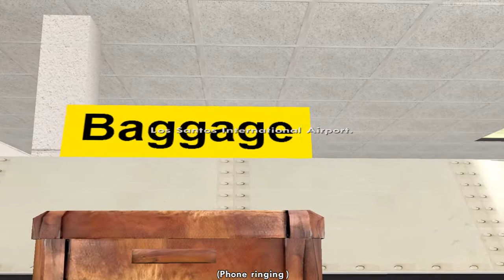GTA San Andreas Modded Gameplay Walkthrough | Part 1 | 1080p 60FPS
Grand Theft Auto San Andreas FHD 60fps | GTA San Andreas | GTA SA Remastered | GT 730 | Grand Theft Auto San Andreas Walkthrough Gameplay for PC

Grand Theft Auto: San Andreas is a 2004 action-adventure game developed by Rockstar North and published by Rockstar Games. It is the seventh title in the Grand Theft Auto series, and the follow-up to the 2002 game Grand Theft Auto: Vice City. It was released in October 2004 for PlayStation 2, and in June 2005 for Microsoft Windows and Xbox. The game is set within an open world environment that players can explore and interact with at their leisure. The story follows former gangster Carl "CJ" Johnson, who returns home after the death of his mother and is drawn back into his former gang and a life of crime while clashing with corrupt authorities, rival criminal syndicates, and other enemies. Carl's journey takes him across the fictional U.S. state of San Andreas, which is heavily based on California and Nevada

•  Processor CPU : Intel(R) Core(TM) i3-10105f CPU @ 3.70GHz   3.70 GHz
•  Memory RAM : ADATA 8 GB DDR4 2666 Mhz
•  Graphics Card GPU : Asus Geforce GT 730 2 GB GDDR5
• Motherboard : Asus Prime H410M-CS
• SSD : Western Digital 240 GB
•  Monitor : Samsung Syncmaster S20B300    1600x900 Display